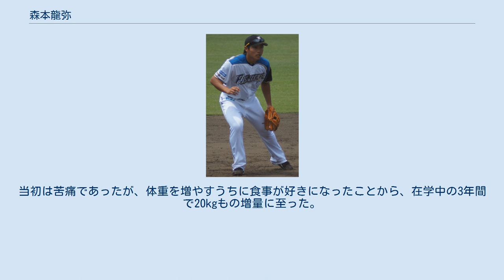森本龍弥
森本 龍弥（もりもと たつや、1994年6月12日 - ）は、兵庫県尼崎市出身の元プロ野球選手（内野手）。
右投右打。
 小学1年時から軟式野球を始めると、中学生時代は大阪府内の硬式野球チームに所属した。
 中学校を卒業後に、富山県の高岡第一高校へ進学。
在学中は甲子園球場の全国大会と無縁であったが、対外試合で通算33本塁打を記録した。
 2012年のNPBドラフト会議で、北海道日本ハムファイターズから2巡目で指名。
 2013年には、イースタン・リーグ公式戦94試合の出場で、1本塁打、14打点をマーク。
規定打席に到達したが、打率は.130で、規定打席に到達した23選手で最も低かった。
 2014年には、7月17日にフレッシュオールスターゲーム（長崎ビッグNスタジアム）に、イースタン・リーグ選抜の一員として途中から出場した。
イースタン・リーグ公式戦には103試合へ出場し、前年に続いて規定打席へ到達。
チームトップの8本塁打、打率.217、43打点を記録した。
 2015年には、イースタン・リーグ公式戦83試合に出場。
しかし、3年連続の規定打席到達には至らず、成績も打率.206、5本塁打、32打点と前年を軒並み下回った。
さらに、シーズン終了後に参加したフェニックスリーグで右手関節の三角線維軟骨複合体損傷に見舞われたため、リーグ閉幕後の12月2日に損傷個所を縫合する手術を受けた。
 2016年には、イースタン・リーグ公式戦36試合に出場。
試合中の打席で自打球を顔面に当てて骨折するアクシデントに見舞われながらも、打率.238、5本塁打、11打点という成績を残した。
 2017年には、中田翔の故障による戦線離脱を受けて、4月13日の対福岡ソフトバンクホークス戦（札幌ドーム）に「8番・一塁手」として一軍公式戦にデビュー。
2回裏に迎えた初打席で、リック・バンデンハークから初安打を記録した。
以降も一軍公式戦4試合に出場したが、安打はこの1本だけで、打率は.111にとどまった。
イースタン・リーグ公式戦では95試合の出場で、本塁打王の森山恵佑に次いでチーム2位の12本塁打を記録。
3シーズン振りに規定打席へ到達したが、打率は.179で、規定打席に到達した24選手で最も低かった。
 2018年には、公式戦開幕直前の3月20日に、左手有鈎骨の摘出手術を受けた。
手術後のレギュラーシーズンでは、イースタン・リーグ公式戦43試合の出場で、打率.228、4本塁打、11打点をマーク。
一軍公式戦への出場機会がないまま、10月30日に球団から支配下登録契約の解除を通告されたが、11月20日に育成選手として再契約。
前述した手術の影響を考慮した措置で、背番号も124に変更した。
NPBの12球団で唯一、この年まで育成選手を所属させていなかった日本ハムにおいて、支配下登録契約から育成契約へ移行した現役選手は森本が初めてである。
 2019年には、前年の育成ドラフト会議での1巡目指名を経て入団した海老原一佳と共に、1月30日付で日本ハムの育成選手としてNPBから公示。
イースタン・リーグ公式戦では67試合の出場で打率.217、3本塁打、18打点を記録したものの、支配下登録選手への復帰には至らなかった。
レギュラーシーズン終了後の10月には秋季練習へ参加していたが、10月31日には退団が発表され、自由契約選手としてNPBから公示された。
なお、11月12日には12球団合同トライアウト（大阪シティ信金スタジアム）へ参加。
4人の投手を相手に、4打数1安打1三振という結果を残したが、後に現役を引退した。
12月2日付で、NPBから自由契約選手として公示。
 日本ハム時代のチームメイトで、自身と同時に戦力外通告を受けた森山恵佑と共に、2020年4月から「日本営業大学」（一般社団法人）でビジネススキルを学ぶ予定。
 高校時代に対外試合で通算33本塁打を記録したほどのパンチ力、手動計測ながら50メートル走で最速6秒0を記録したほどの俊足、遠投で100メートルの強肩を兼ね揃えた大型内野手。
 高校入学時の体重は72kgであったが、打球を遠くに飛ばすために、体重を増やすことを決意。
当初は苦痛であったが、体重を増やすうちに食事が好きになったことから、...